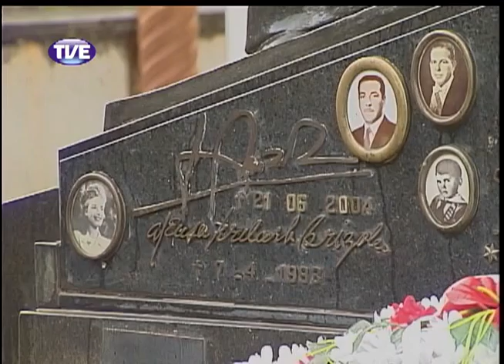Jornal da TVE 2 Edição 12/11/13 Bloco 2